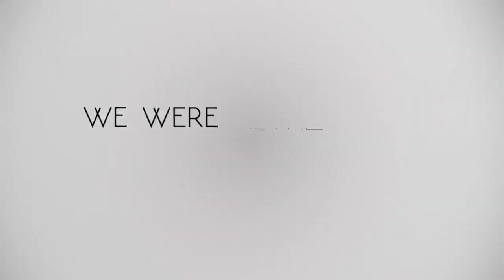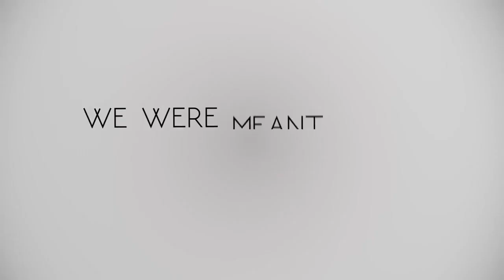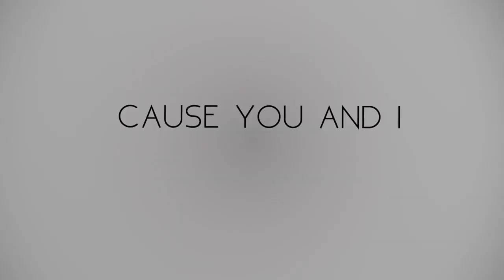Nelly Furtado - Cold Hard Truth (lyric video on reverse)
Titulo: Cold Hard Truth
Artista/s: Nelly Furtado
Album: The Ride
Año: 2017